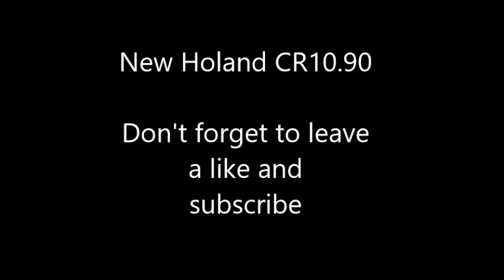Farming Simulator 17 Harvesters: New Holland CR10.90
I do a review on the most expensive combine in Farming Simulator 17, the New Holland CR10.90!